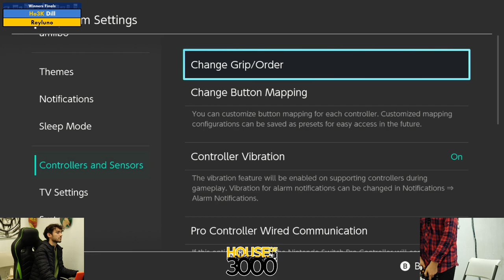BoMBS 141 - Winners Finals Dill vs Reyluno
Playlist | Quad Stream ISO Recording